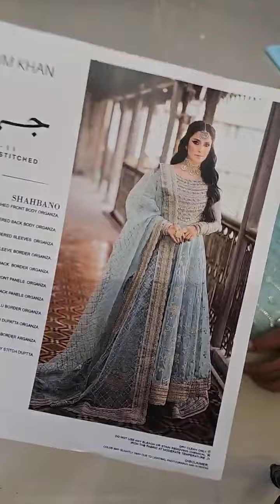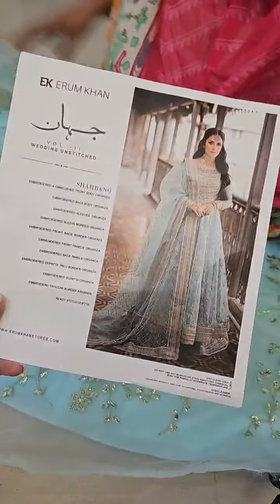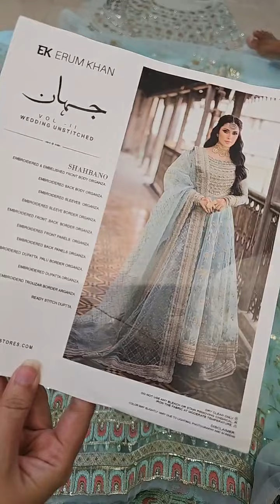Erum Khan Jahan Wedding Unstitched 3 Pieces Collection 2023 Vol-02 - Shahbano